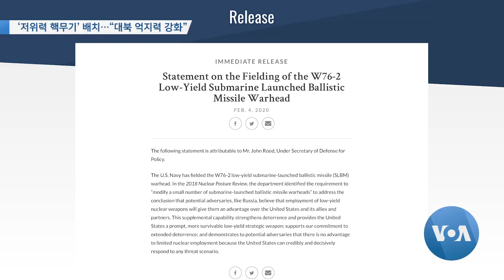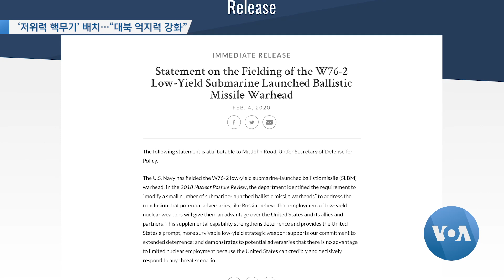[VOA 뉴스] ‘저위력 핵무기’ 배치…“대북 억지력 강화”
미국이 잠수함에서 발사되는 탄도미사일용 저위력 핵탄두를 처음으로 잠수함에 배치했습니다. 전문가들은 저위력 핵무기가 대북 억지력을 강화할 것이라고 전망했습니다. 김시영 기자입니다. (영상편집: 강양우) 국방부 저위력 핵무기 잠수함 대북 억지력